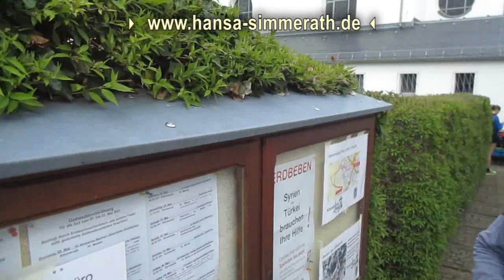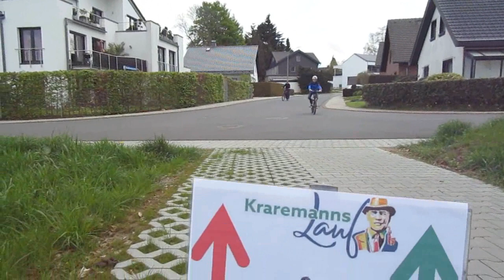07.05.2023 - Kraremannslauf Simmerath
derVilvo steht wieder an der Höckerlinie und der Kall

00:56 300m
02:17 600m
04:53 4 Km
14:43 10 Km